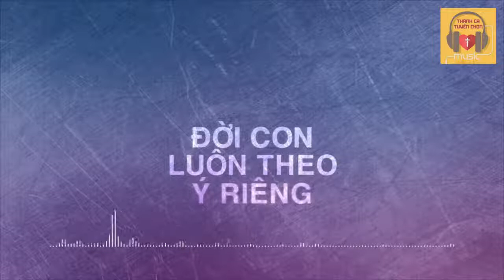Chúa Ở Bên Con - Rina Kpă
Các bạn xem các video thánh ca hay khác tại: Thánh ca Tuyển chọn
Chúc các bạn nghe nhạc vui vẻ và luôn được hạnh phúc trong ơn Chúa và Mẹ Maria!